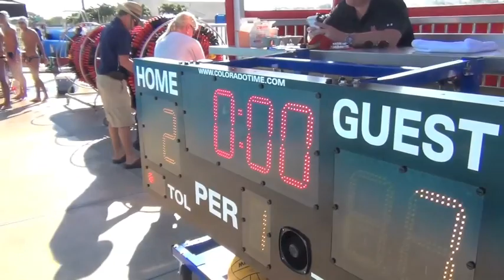Belen vs Lake Nona Lions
Belen Jesuit vs. Lake Nona High School
Saint Andrew's Invitational March 1, 2014
SemifinalsScore Belen 7 - 2 Lake Nona